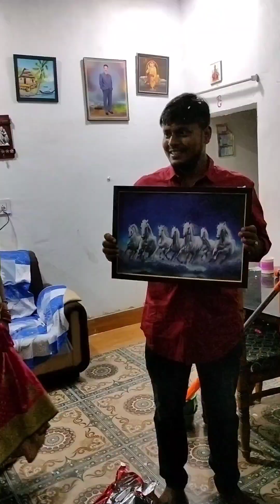marrige aniversary march୯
odia channel # vlog channel #
 ଓଡ଼ିଆ ଚଣେଲ # ଓଡ଼ିଆ vlog#
ଓଡ଼ିଆ entertainment #
odia news#
odia song#
odia dance#
ଓଡ଼ିଆ news#
ଓଡ଼ିଆ ମସ୍ତି#
ଓଡ଼ିଆ ଯାତ୍ରା #
ଓଡ଼ିଆ ଡ୍ରାମା#
ଓଡ଼ିଆ##
vlog##
vlog##
vlog###